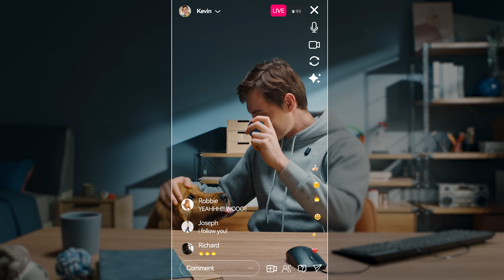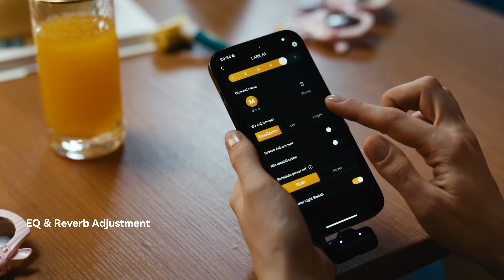Introducing LARK A1 | Sound the Moments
LARK A1 is a wireless microphone designed for seamless smartphone connectivity with plug-and-play simplicity. It delivers exceptional 48kHz/24-bit high-fidelity audio, capturing every subtle nuance accurately, while its 3-level intelligent noise cancellation ensures pure sound by eliminating ambient noise. The microphone offers customizable audio with adjustable EQ, reverb, and 6-level gain control. Its intelligent auto-limit feature balances volume levels to maintain stable, distortion-free audio. With the charging case, two TX alternate seamlessly for up to 54 hours of
continuous operation.

Key Features:
- 48 kHz/24-bit High Fidelity
- 3-Level Intelligent Noise Cancellation
- EQ & Reverb Adjustment
- Auto-Limit Clip Protection
- 54-Hour Battery Life
- 200m (650ft) LOS Range
- Magnetic Compact Design
- 6-Level Gain Adjustment